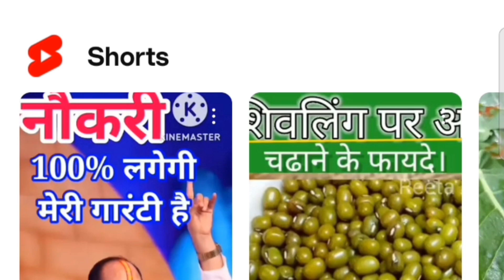घर में बरकत लाने के उपाय# दिया जलाने के उपाय#pandit_pradeep_ji_mishra घी के बत्ती के उपाय